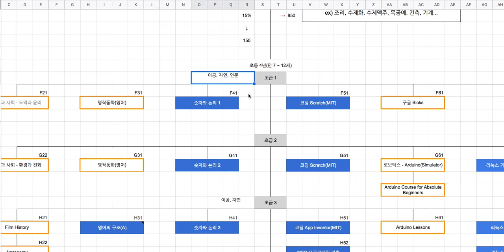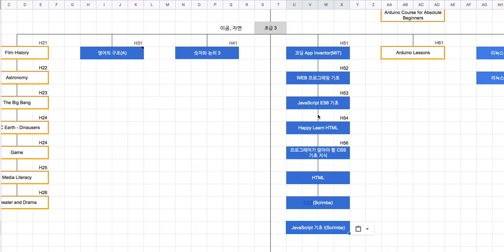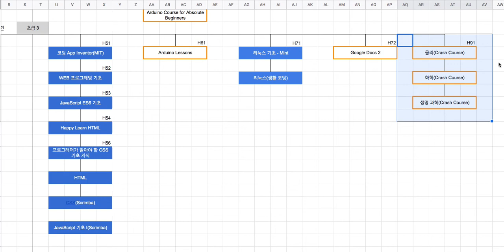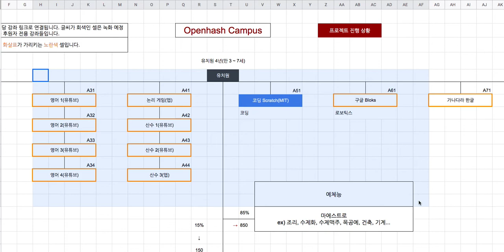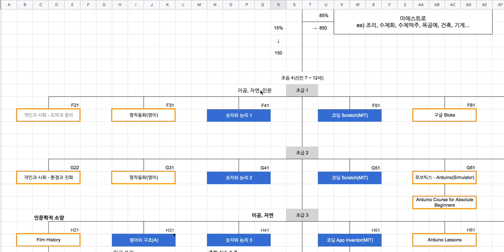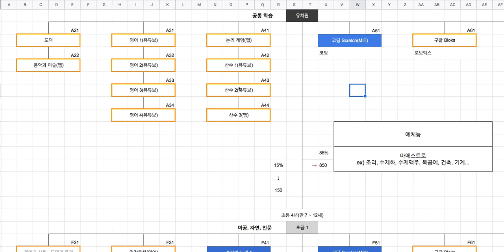초급 3년차 커리큘럼